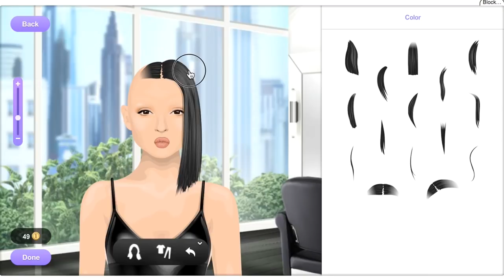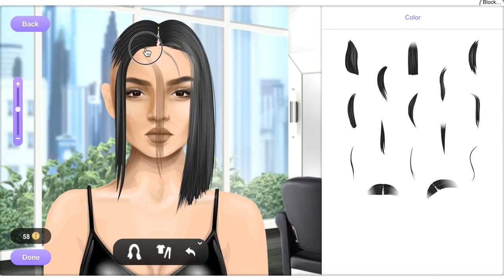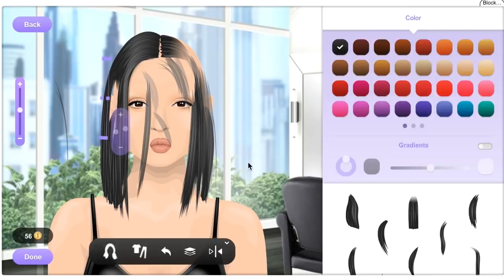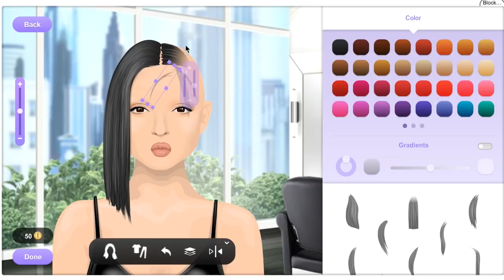KIM KARDASHIAN Inspired Stardoll Wig Tutorial by LanaDelChanel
Check out Lanadelchanel's sleek and chic Kim Kardashian inspired wig tutorial now!

Tag @Stardoll using hashtag stadollsocialrecap and/or brittanyonstardoll on Twitter or Instagram.

Follow 'Stardoll' on Social